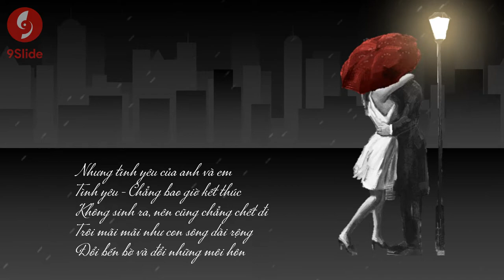Tuyệt tác Slide Powerpoint Văn học với Animation siêu đỉnh / Khóa học Powerpoint Online: 9slide.com